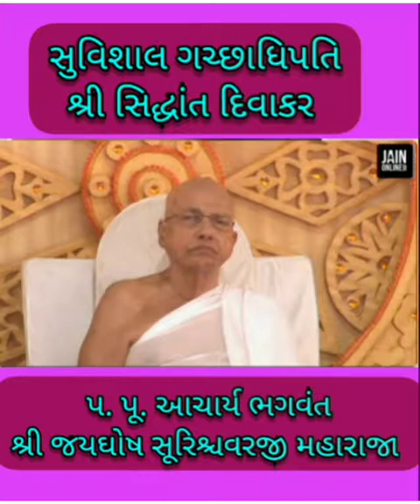53.SHRI ASHISH SHAH AT VISHALA CIRCLE JIVDAYAPREMI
🌹🌹🌹આશિષ શાહ 🌹🌹🌹: જીવદયા એ જ મુજ પ્રાણ

ખુશ ખબર. ખુશ ખબર
"દાન વપનં" - દાન એ વાવણી છે. આ શાસ્ત્રવચન ને રોજ જ્યાં અમલમાં મૂકવામાં આવે છે.
      જ્યાં આપને રોજ કરવામાં આવતી અબોલ જીવોની (પશુ-પંખીઓ) જીવદયા ના વીડિયો, જીવદયા પ્રેમીઓની મુલાકાત ના ઈન્ટરવ્યુ નિહાળવા મળશે.
       હાલમાં આ પ્રવૃત્તિ વિશાલા સર્કલ દર રવિવારે સાંજે 4.30 થી 5.30 વાગે અને રોજ દિવસમાં એકવાર જૂની શાહવાડી, સોમનાથ રોડ પાસેના AMC ની અંદાજિત 40 વીઘા ઉજ્જડ જમીન (જંગલ) માં સમયની અનૂકુળતા પ્રમાણે થાય છે. મહિનામાં ઓછામાં ઓછી એક મુલાકાત લેવા આપ સૌને અમારી વિનંતી છે.
    આપ આવો ત્યારે અગાઉ 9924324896 આશિષ શાહ ને ફોન કરવા વિનંતી છે.
     આ જીવદયા પરિવાર માં જોડાવા માટે પ્રથમ વર્ષમાં 500 રૂપિયા ના મૂલ્ય નું પશુ - પંખીઓ જમી શકે તેવું અને તેટલું અનાજ અથવા 500 રૂપિયા(રોજના 1.36 રૂપિયા પ્રમાણે) અને ત્યારબાદ દર વર્ષે માત્ર 300 રૂપિયા ના મૂલ્ય નું અનાજ અથવા 300 રૂપિયા (રોજના 80 પૈસા પ્રમાણે) લેવામાં આવે છે.
એક અંદાજ પ્રમાણે આપણાં એક વર્ષ માં આ જીવદયા ના સત્કર્મ માં વપરાતાં 500 રૂપિયા માં 2000 થી વધુ પંખી ઓ જમી શકે છે. અને આ 2000 પંખીઓમાં કો'ક પરમાત્મા બની શકવાની ક્ષમતા ધરાવતો જીવ પણ હોઈ શકે છે. અને જો આવા ઉત્તમ જીવને અન્નદાન આપણે કરીએ તો ચોક્કસ આપણો આગામી ભવ સુધરી જાય તો એ આશા સહ. 🙏🏿 🙏🏿
           આપના જીવદયા માટેના મૌલિક વિચારો ને 2 થી 5 મિનિટ ની સમયઅવધિ માં વિડિયો - ઓડિયો રેકોર્ડીંગ કરીને અમને મોકલાવવા વિનંતી છે. જેથી આપણો જીવદયા પરિવાર આ સન્માર્ગે આગળ વધે તેમજ દરેક સમાજના લોકો પ્રેરણા લઈ શકે.
       આ ધનરાશિ આપ paytm, Google Pay, phone pay થી પણ 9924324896 પર મોકલી શકો છો.
      હાલમાં સારાંશ અર્થ અને સાઉથ વાસણા વિસ્તારના તેમજ અમદાવાદ, અને બહારગામ ના જીવદયા પ્રેમીઓ જોડાયેલા છે.
      નવ પ્રકારના પુણ્ય માંનું ઉત્કૃષ્ટ પુણ્ય એટલે અન્નદાન
- - ભગવાન શ્રી મહાવીર.
👉NISHAASHISHKAVYA 👈 utube ચેનલ
પ્રણામ. જય આદિનાથ
         - : સંચાલક :-
વધુ માહિતી માટે 👇👇👇
SHRI ASHISHBHAI SHAH
JIVDAYA PARIVAR
(D 201 SARANSH ARTH, OPP. RAJYASH REEVENTA, SOUTH VASNA) AHMEDABAD 380007
         આ મેસેજ ને આપના થી શક્ય હોય તેટલા ગૃપ અને સોશિયલ મીડિયા ના સર્વ પ્લેટફોર્મ પર મૂકવા આપ સૌને
વિનંતી છે
🙏🏿 🙏🏿 🙏🏿 🙏🏿 🌹🌹🌹આશિષ શાહ 🌹🌹🌹:
                              हिन्दी
                    पूरे 2021 के साल की जीवदया के दान की धन राशि 1 नाम के लिए मात्र 500 RS. (रोजाना RS 1.36) जिसमें आपको सभ्य पद दिया जायेगा।और अगर आपको हमारा कार्य अच्छा लगता है तो 2022 में साल का सिर्फ 300 RS., 2023 में साल का सिर्फ 200 RS., 2024 मे साल का सिर्फ 150 RS., और last me 2025 मे साल का सिर्फ 100 RS. यानी total 5
साल की jivdaya की donation की धन राशि 1 नाम के लिए सिर्फ 1350 RS. यानी साल की सिर्फ 270 RS. =सिर्फ 73 पैसे है। आप 3 साल के 1000 RS. भरके भी 3 साल की membership ले सकते हो।
                 हमारी चेनल का नाम है NISHAASHISHKAVYA
           वहां आपको हमारे सभी जीवदया वीडियो और  जीवदया प्रेमीओंके इन्टरव्यू देखने को मिलेंगे।
             जीवदया परिवार
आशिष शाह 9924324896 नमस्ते